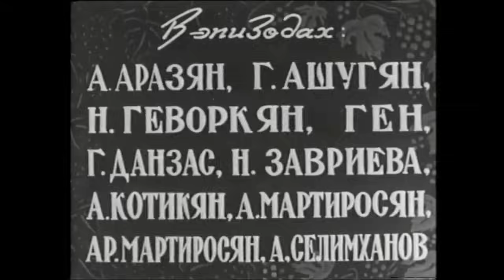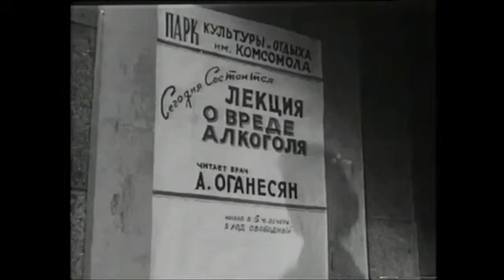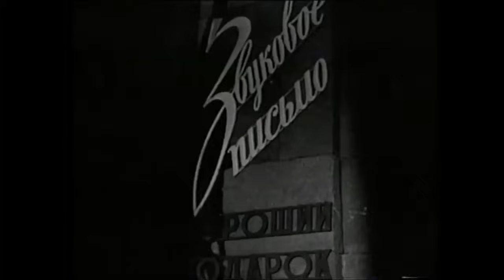Ее фантазия (1959 год) комедия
Героиня фильма – молодая женщина-химик, работающая над созданием нового сорта безалкогольного вина. Она знакомится с молодым врачом, ведущим борьбу с алкоголизмом. Деловые интересы сближают молодых людей. В фильме также рассказывается история взаимоотношений звеньевой виноградарского совхоза и шофёра автобазы, мечтающего стать артистом.